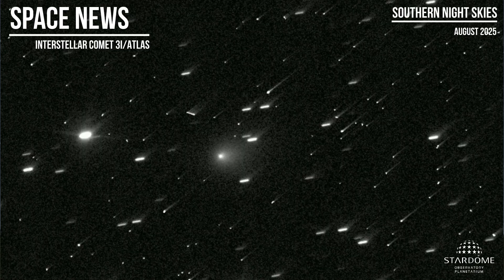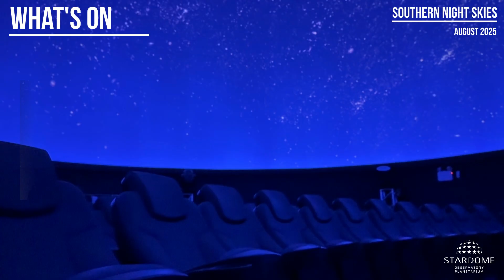The Southern Night Sky - August 2025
The Southern Night Skies – August 2025 | Stardome's Monthly Sky Guide!

Kia ora tātou! Welcome to the first video in a new series exploring the southern night sky each month.

From planets and constellations to moon phases and space missions, we’ll bring you a simple guide to what’s happening in our skies above Aotearoa New Zealand — and how to spot it for yourself.

Whether you're a seasoned stargazer or just curious about what’s in the sky this month, we have you covered.

Please note, these star maps and timings are for the Southern Hemisphere, more specifically for Tāmaki Makaurau Auckland. Local times may vary based on your location.
Astronomy software: Stellarium / Sky Guide.